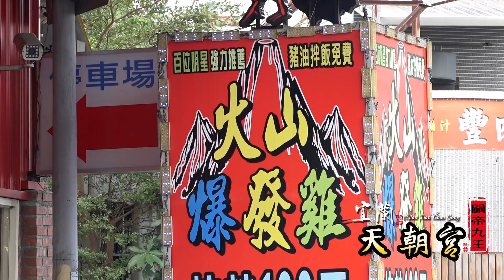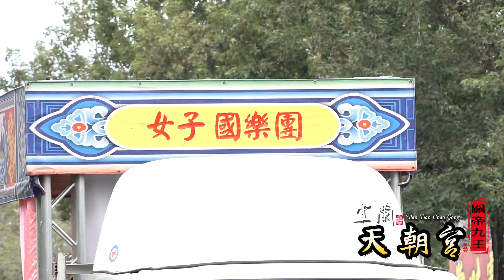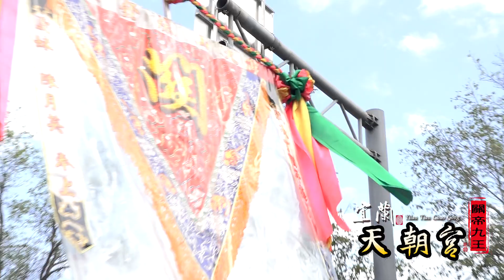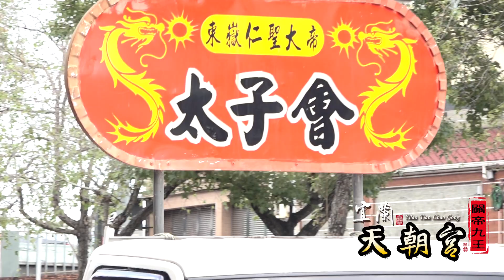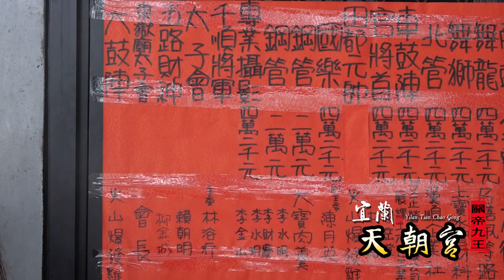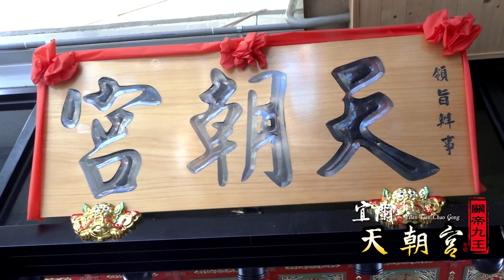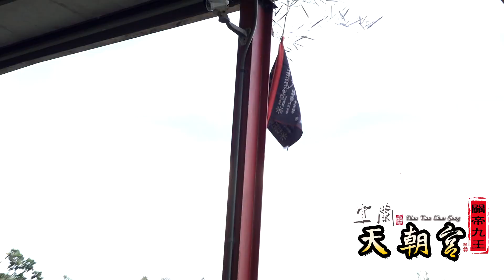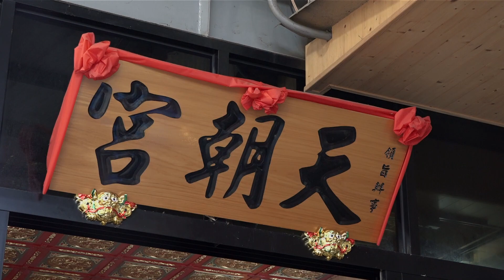宜蘭礁溪天朝宮2023年關帝九王平安繞境第二集全紀錄